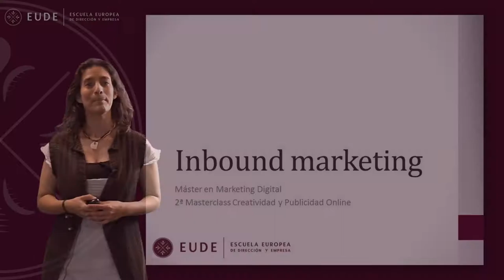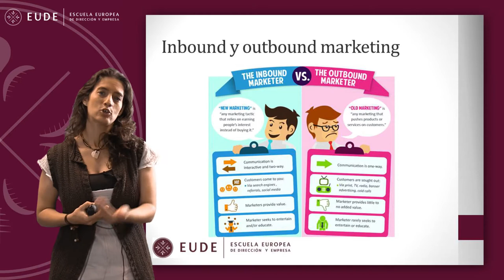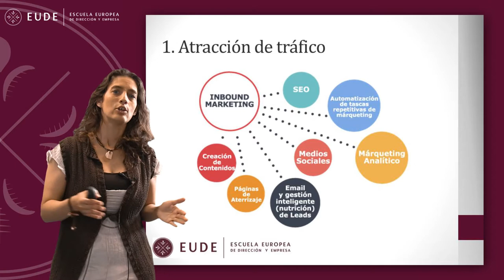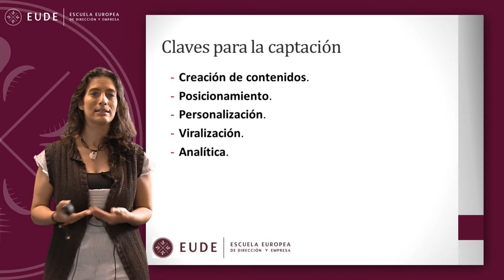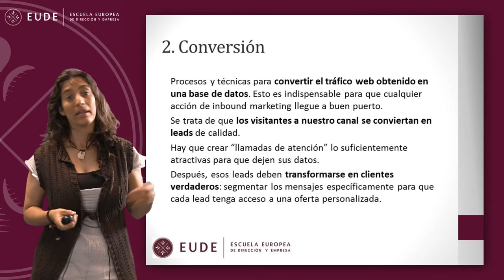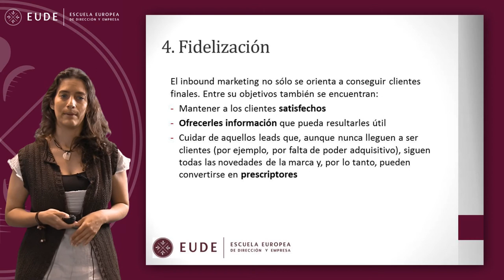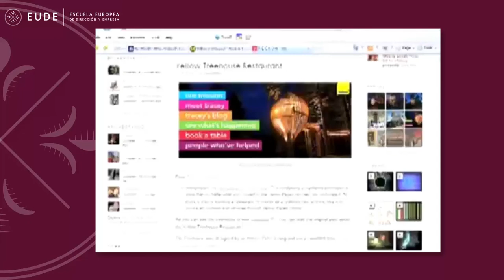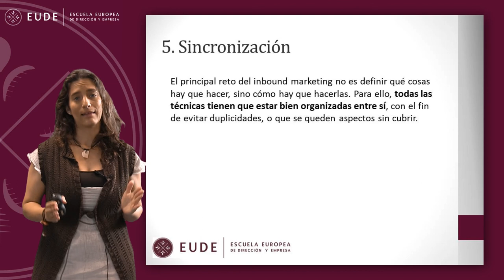MASTERCLASS LAURA MONTEAGUDO MODULO 5 PARTE 2